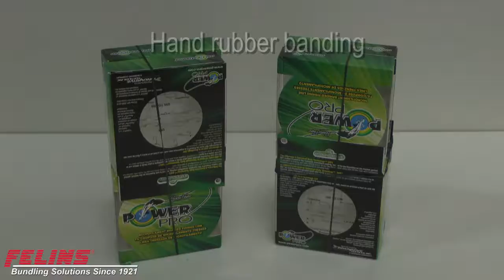Fish Line Multipack Banding ATS US-2000 AD Banding Machines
Fish Line Multipack Banding ATS US-2000 AD Banding Machines Video

The ATS US-2000 AD Banding Machines are great for 5th panel multi-pack banding.

FELINS